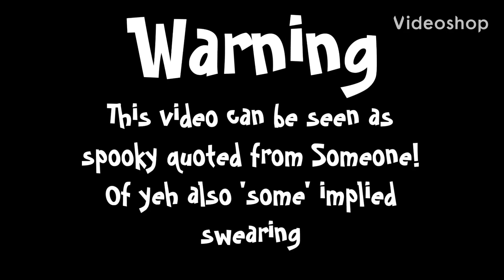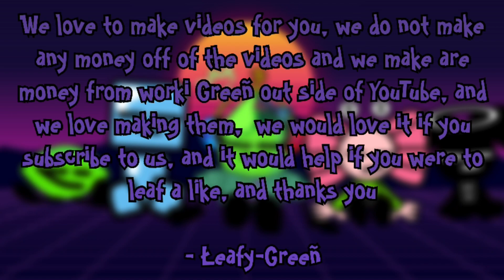A Loopy Halloween - Łeafy Wacky Łife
Happy Halloween, also I started this this back in August the 30th, just shows you how￼ long it can take!

Also YES icy is here!